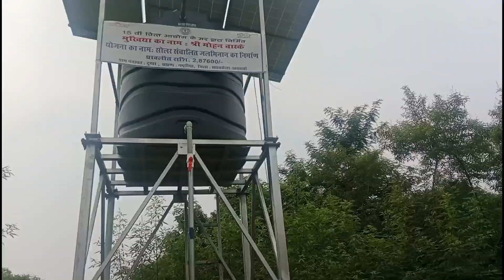Dosto aaj Maine Bina Murku maker ke Murku banaya hai/hardworking women/youtube video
Murku kaise banaye
bina Murku maker ke Murku kaise banaye
Village Life
real life vlog
sanju kaibarta
hardworking women
gaon ki jeevan
gaon ke log